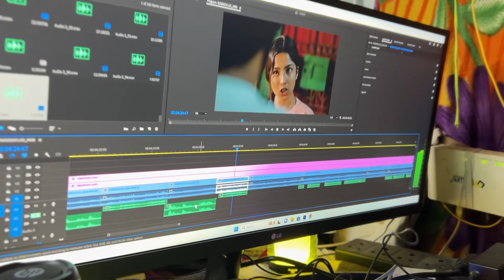upcoming new project BTS || Shrryaaviraj || AS Lifestyle